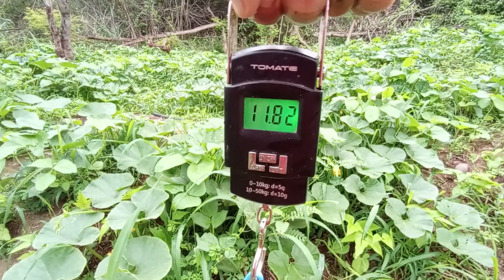tudo sobre como plantar um canal do povo aqui você aprende sobreviver só do que planta no sítio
@Roça-RAIZ colheita de abobrinha